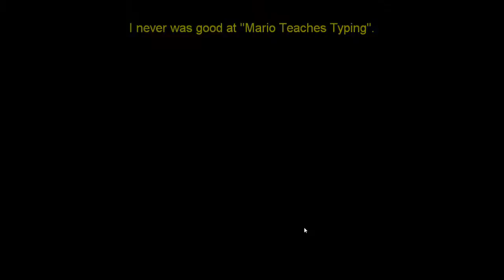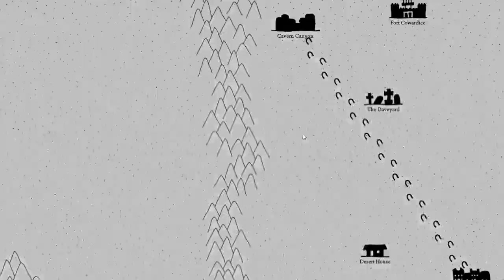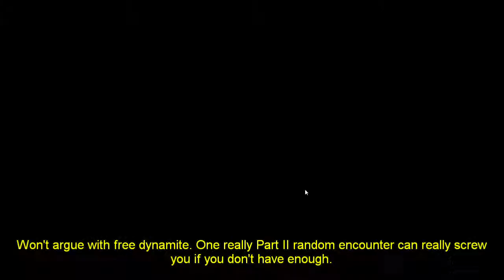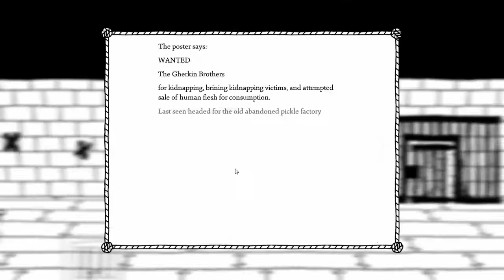West of Loathing: "The Really Hard Way" Achievement Run Part 1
Let's Play West of Loathing! In this playthough, we go for the "Really Hard Way" achievement. Hard mode, one day...
Can one pants averse girl with a head consuming hat go the distance?